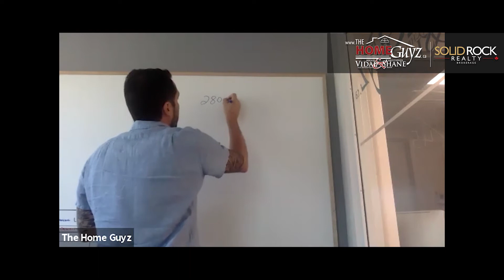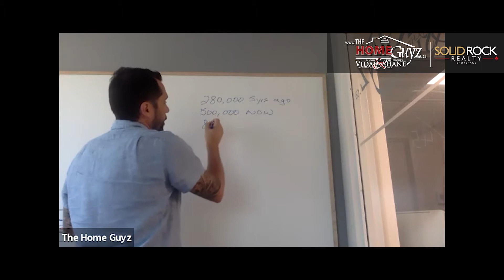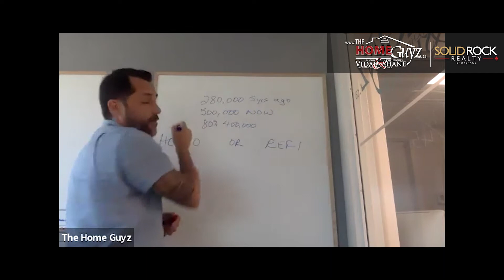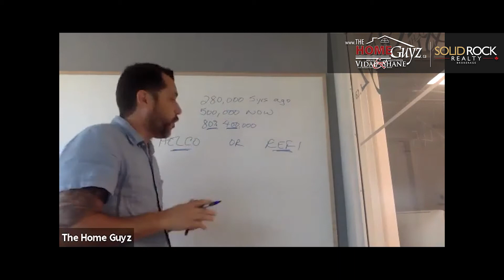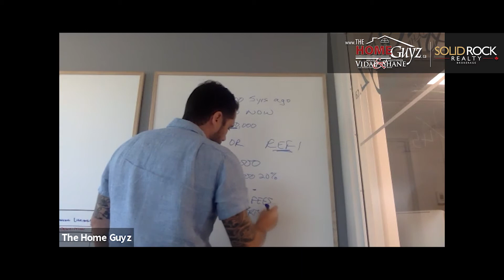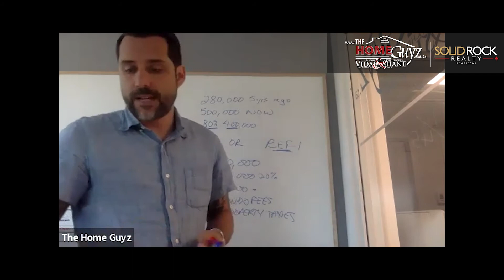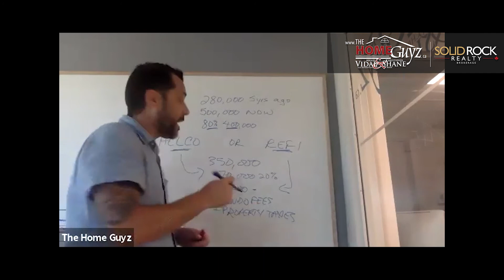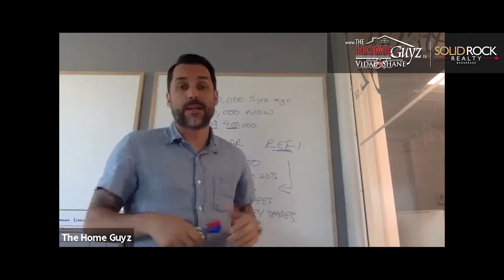Podcast Episode 25 - Ottawa Real Estate Talk -Using Equity In Your Home to Invest in Real Estate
Podcast Alert w/Video - Investing in Real Estate | Ep. 25

Miguel flies solo today and goes through some tips and stategies you can use to start out investing in real estate using the equit in your home.